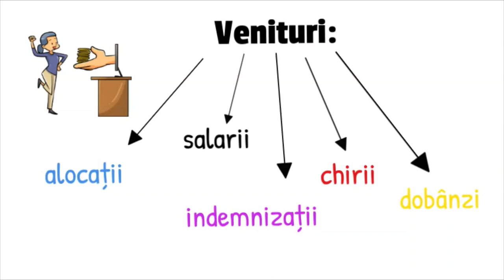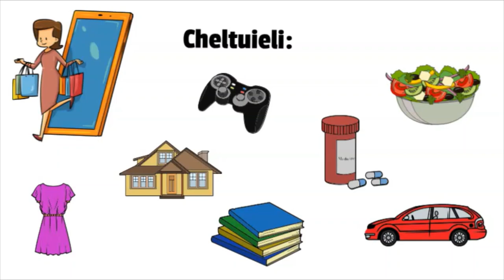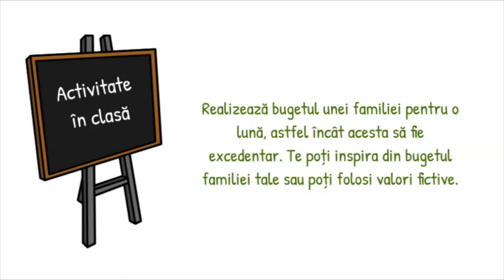Venituri și cheltuieli ale familiei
Resursa propusă, de tip video, conține noțiuni despre veniturile și cheltuielile familiei, precum și despre tipurile de buget (excedentar, echilibrat, deficitar).
Activitatea de învățare din clasă propune elaborarea unui buget, astfel încât elevii vor exersa deprinderi de calcul matematic, simplu și vor putea aprecia echilibrul necesar dintre venituri și cheltuieli..
Utilizarea acestei resurse îi poate ajuta pe elevi să conștientizeze modul economic în care ar trebui să consumăm resursele de care dispunem.
Concepte cheie : venituri ale familiei, cheltuieli ale familiei